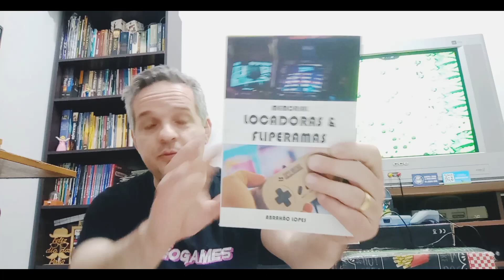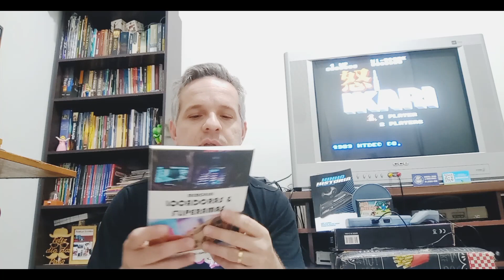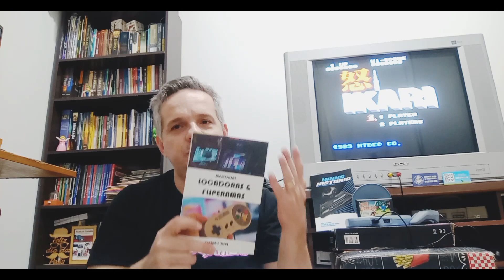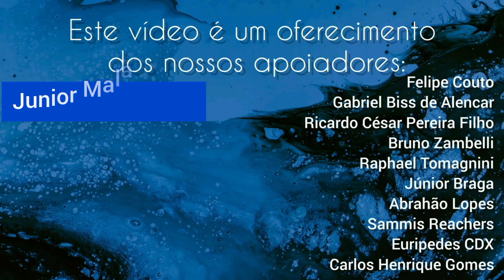"Memorial Locadoras e Fliperamas" - Dica de livro retrogamer de Abrahão Lopes 😃📚🕹️🎮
Conheça um livro cheio de nostalgia sobre as locadoras e fliperamas do Rio Grande do Norte:

"Memorial - Locadoras e Fliperamas"

* Autor: Abrahão Lopes
* Detalhes do Livro Impresso: Tamanho 22cm x 15cm, miolo preto e branco, 140 páginas, capa colorida com orelhas.

Adquira a versão digital Amazon

ou fale diretamente comigo que faço a intermediação com o autor.

Entre para nosso time com qualquer apoio e ajude a manter este projeto e as revistas que tanto gostamos, cheias de videogame, nostalgia, informação, amizade e fé.

Contamos com vocês nesta nova empreitada!!!

Enquanto isso, assista os vídeos anteriores e conheça o universo dos videogames - e da cultura pop em geral - analisado sob uma cosmovisão cristã e bíblica.

Apoie o projeto Muito Além dos Videogames e tenha seu nome nas revistas –

*Edição, roteiro e apresentação: Luiz Miguel Gianeli